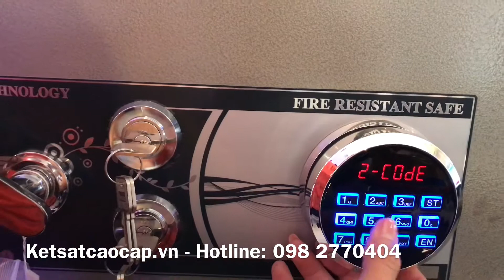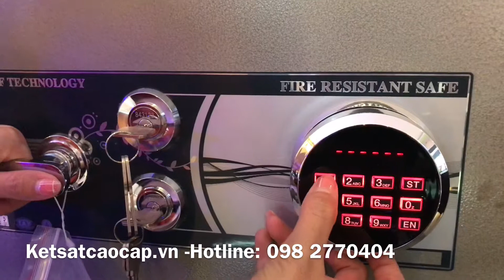Hướng dẫn sử dụng KÉT SẮT HÀN QUỐC LED TRÒN + Chính Hãng - Độ Bền Cao - Nhưng An Toàn Tuyệt Đối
Hướng dẫn sử dụng KÉT SẮT HÀN QUỐC LED TRÒN Chính Hãng - Độ Bền Cao - Nhưng An Toàn Tuyệt. Sau đây chúng tôi xin hướng dẫn cụ thể các bạn cách sử dụng Két Sắt Hàn Quốc như sau:
Két Sắt Hàn Quốc Chống Cháy WELKO Safes chất lượng chính hãng uy tín. Két Sắt Hàn Quốc thiết kế chắc chắn , mẫu mã sang trọng, trang bị khóa điện tử bảo mật an toàn phục vụ gia đình văn phòng tiệm vàng ngân hàng tốt nhất hiện nay. Mang lại sự an tâm cho người sử dụng.
* Két Sắt Hàn Quốc Chính Hãng + Hàng Đẳng Cấp + Giấy Tờ Kiểm Định Rõ Nguồn Gốc Xuất Xứ.
Huong dan su dung KET SAT HAN QUOC LED Tron - Do Ben Cao - Nhung An Toan Tuyet Doi - WELKO Safes
Cam kết sản phẩm chính hãng và mới 100%
✅ Cam kết chỉ mang đến cho khách hàng những sản phẩm tốt nhất.
✅ Làm việc từ 7h đến 22h cả thứ 7,CN và ngày lễ
✅ Tư vấn kê đặt, hướng dẫn sử dụng, bảo hành tại nhà miễn phí.
✅ Thanh toán khi nhận hàng và đã kiểm tra kĩ lưỡng (có thể chuyển khoản)
✅ Mọi thắc mắc về sản phẩm hoặc cần tư vấn về Tủ Hồ Sơ chống cháy nổ.
👉 Hãy để lại ngay SĐT hoặc IBOX trực tiếp để được tư vấn.
🚛 Miễn Phí Ship nhanh toàn quốc - Thanh toán khi nhận hàng.
☎️ Hotline: 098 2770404 Phục vụ 24/24🏪
📌 Nhận đặt Tủ sắt theo yêu cầu.
Nhà Máy Sản Xuất Két Sắt Lớn Nhất Việt Nam.
Phục vụ tận tình chu đáo 24/24: 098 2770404 giao hàng tận nơi. Kể cả ngày lễ.
" Luôn luôn mang lại sự hài lòng mong đợi đến khách hàng "